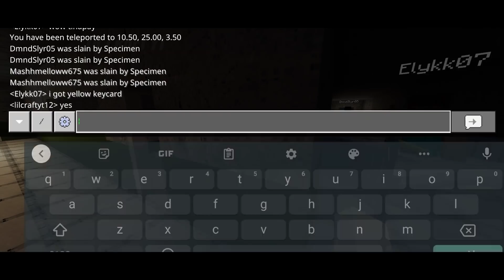Minecraft Specimen Zero Multiplayer Gameplay | MCPE